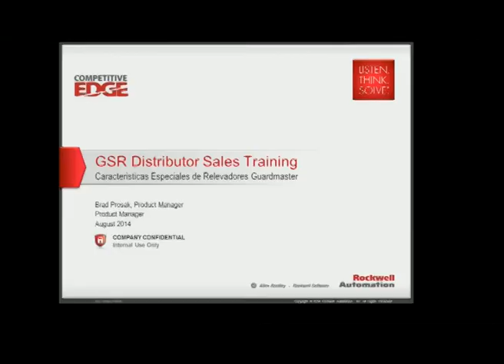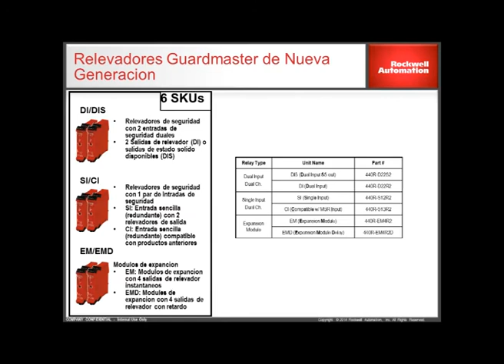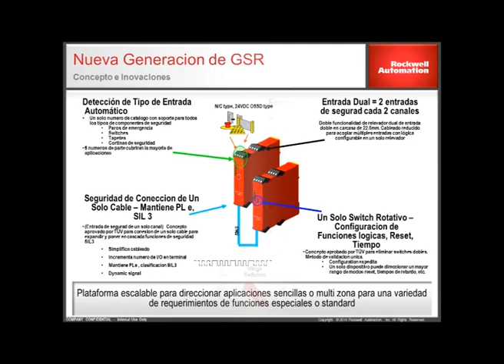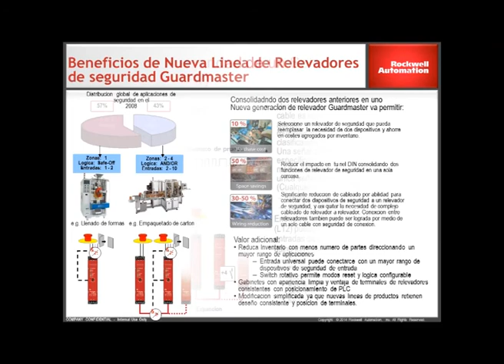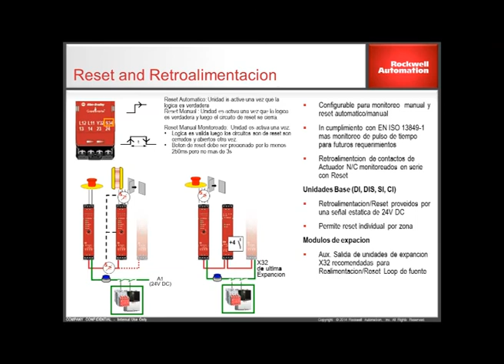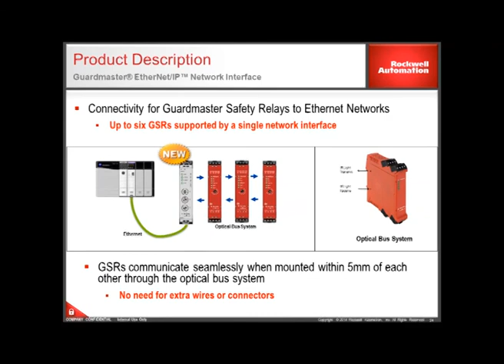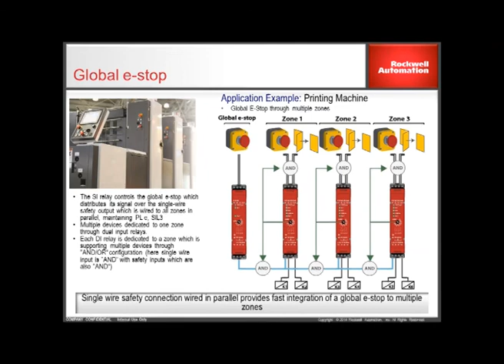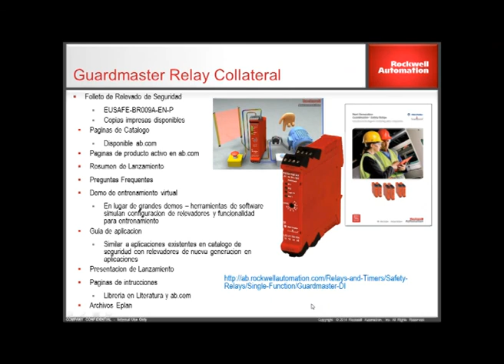Relevadores de Seguridad de la Familia GSR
Grupo ABSA presentan el video: "Relevadores de Seguridad de la Familia GSR" que presentamos en nuestro programa de entrenamiento gratuito en línea, todos los martes a las 10:00 a.m. a través de